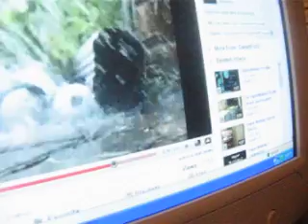superwebkinz 9 trailer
the trailer for superwebkinz 9.